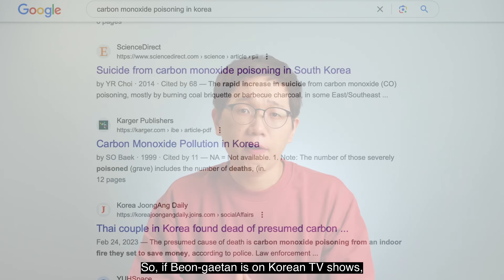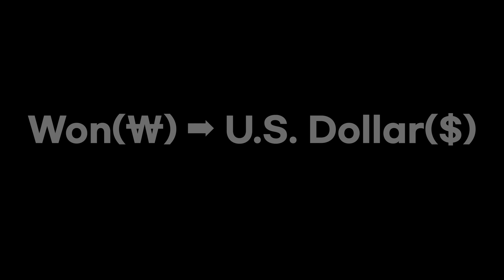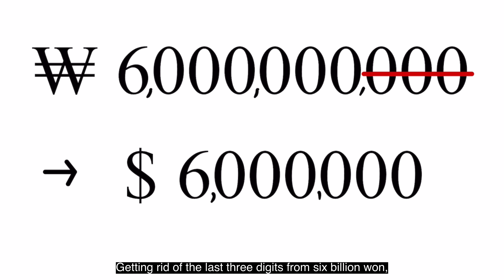What was Sang-woo really doing in the bathtub? l Squid Game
The scene was probably misunderstood the most in the show.
Many people wondered why Sang-woo got into a bathtub with clothes on.
Someone said "he was taking a bath, washing clothes, or doing aromatherapy e.t.c.
But in fact, it wasn't what you might be thinking.
Then, what was he really doing in the bathtub?
I''m going to tell you the truth about the scene. Additionally, I'll also explain an easy way to convert Korean currency to US dollars.

0:00 Intro
0:24 The most misunderstood scene
1:49 Beon-gaetan
3:23 Seon-mul
4:04 Converting Korean currency into U.S. dollar
5:09 How much is the prize in Squid Game in dollar?
5:37 Wrap-up